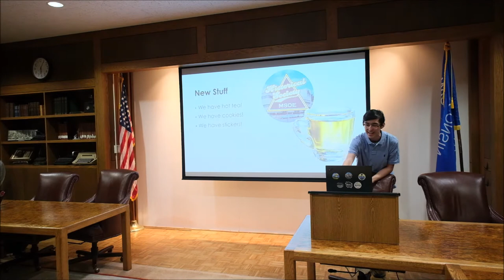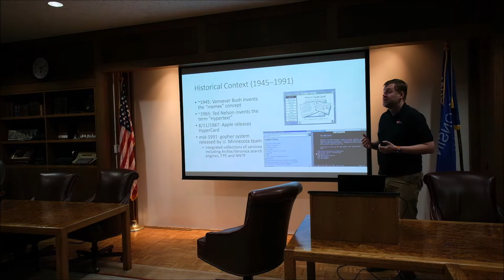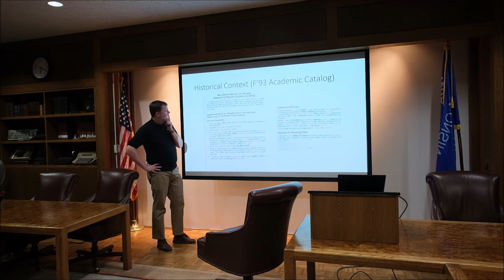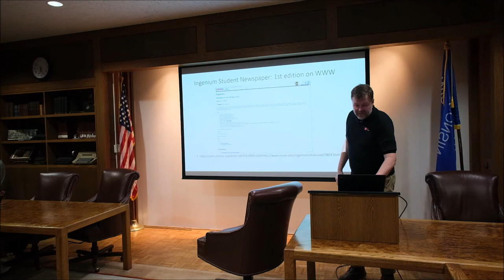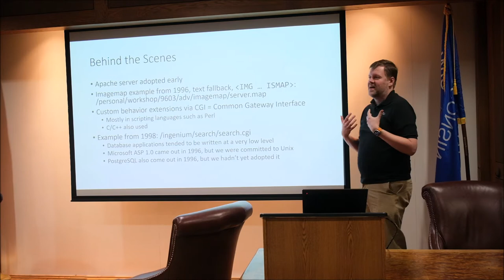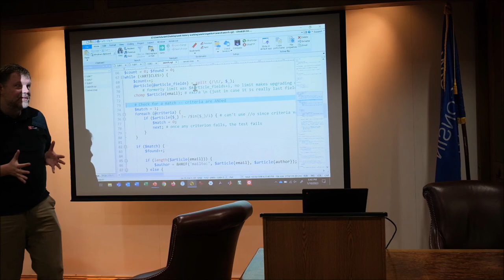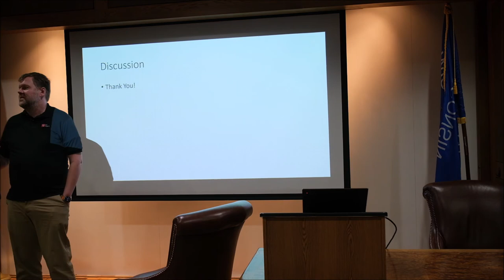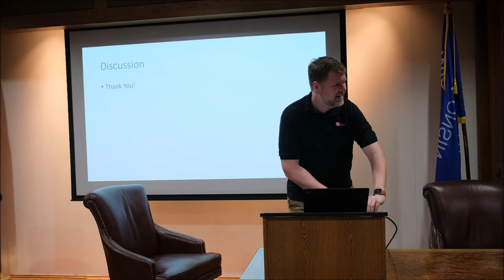MSOE and the Early Internet with Dr. Eric Durant - January 10, 2023 - MSOE Historical Society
Dr. Eric Durant, PhD, MBA, PE (MSOE EE CE '98) discusses early computer networking technology, how Milwaukee School of Engineering adapted to the rise of global networks, and his part in the creation and maintenance of MSOE's website and the Ingenium student newspaper going on-line.

Chapters:
0:00 Introduction and Club Announcements
1:40 Dr. Durant Begins
2:41 Dr. Durant's Background
5:10 Historical Context of Computer Networks
11:36 MSOE 1993 Academic Catalog, Computer Recommendations
14:41 MSOE Gets Online (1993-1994)
19:58 Screenshots of MSOE Websites
28:07 Behind the Scenes
29:23 1996 Image Map Code
31:41 Ingenium Database Search Script
39:30 End of Slides, Final Thoughts & Questions

164 view before reupload